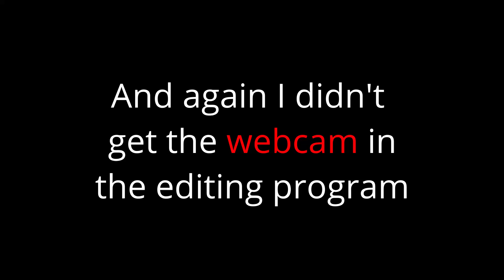I AM GROOT! | Paladins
This is the first time I played this game and it looks awesome! I think it's a lot like overwatch, but IT'S FREE! I hope you enjoy this video of me crushing every single living bone on the enemy team.